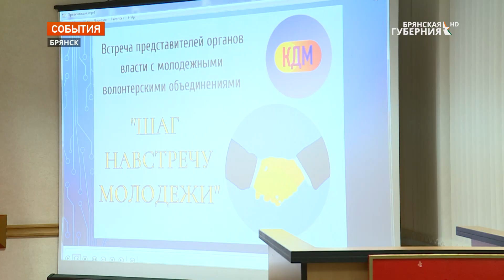В Брянске провели круглый стол с молодежью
В преддверии Дня народного единства городской комитет по делам молодёжи, семьи, материнства и детства организовал встречу студентов-волонтёров с представителями муниципальной власти. Свои вопросы за круглым столом задали учащиеся 13-ти брянских сузов и 5-ти вузов.